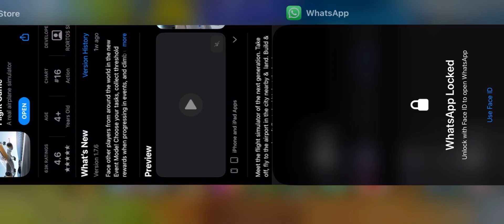AIRLINE COMMANDER DAILY CHALLENGE ON OUTDATED AIRLINE COMMANDER